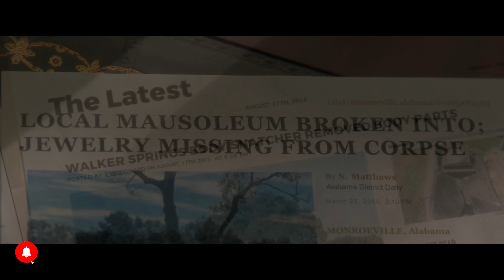Her Husband Die while she watch him | Movie Recap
scifimovies

So we'll also talk about: Minutes movie, Minutes movie recaps, Minutes movies channel, Movie Recap, Movie Trailer, Movie Summary, Movie Review, Movie Story, Movie Recap Channel,  Cinema Summary, Cinema Recaps, Cinema Recapped, Cinema Trailer, Recap In Minutes, Story Summary, Story Recap, Story Recaps, Story Trailer, Story, Story Explained, Story Trailer, Cinema story Channel, Film Summary, Film Recaps, Film Recaps, Film Story, Film Explained, Film Trailer, Film Plot Twist, Cinema Film Channel, mystery Recaps, Mystery Story, Mystery Film, Detective Recap, Detective Recaps, Detective Story, Movies Under 20 Minutes, Fox recap, Recap in minutes, Recap in Minutes channel.

This author's review is for informative purposes without erotic overtones, a review of a feature film.
Movie credits
movie :  A través de mi ventana (2022);
Director: Marçal Forés;
Writers: Ariana Godoy, Eduard Sola;
cast: Clara Galle, Julio Peña, Guillermo Lasheras;

1. The videos have no negative impact on the original works.
3. The videos are transformative in nature.